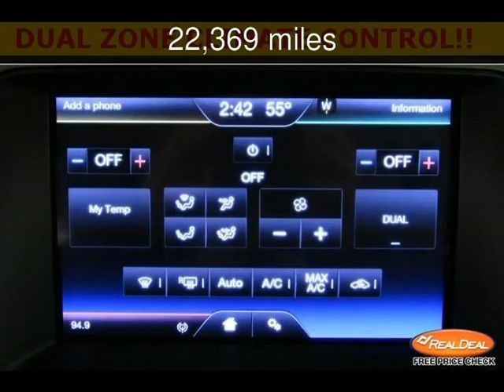2012 Ford Edge SEL Used Cars - Kansas City,Missouri - 2013-12-12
See more details about this used car This 2012 Ford Edge SEL with 22,369 miles is for sale at The KC Car Guy.